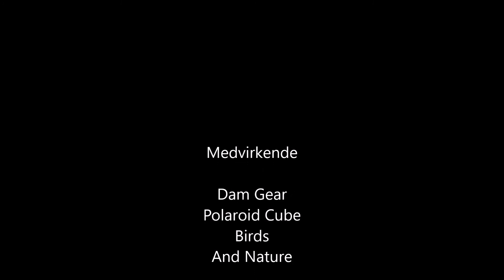Søllerød Naturpark, Søllerød Naturepark fishing for perch.